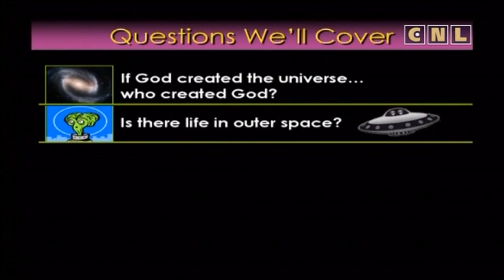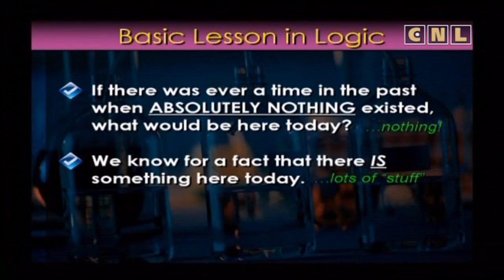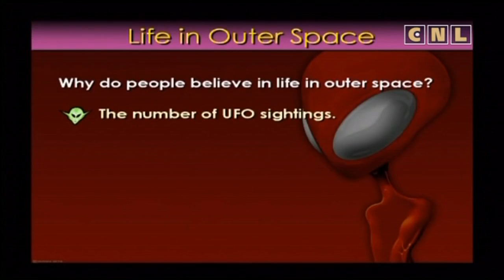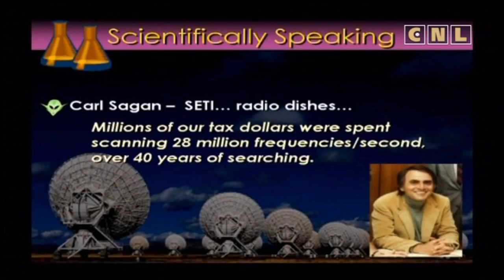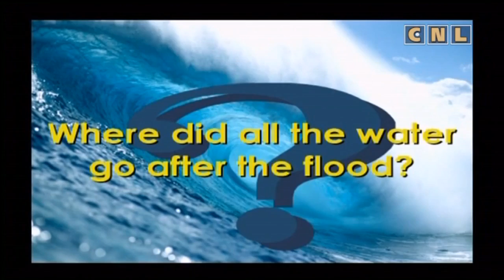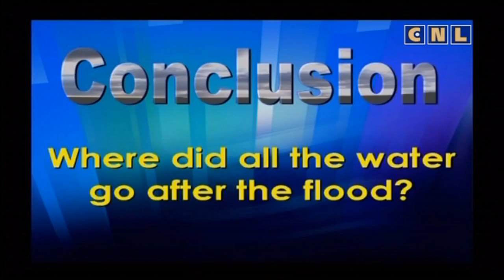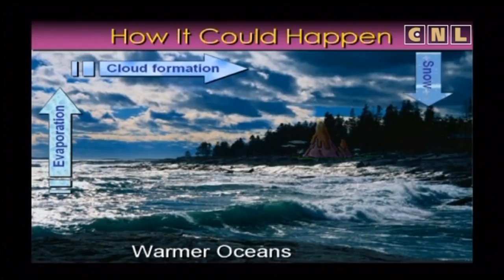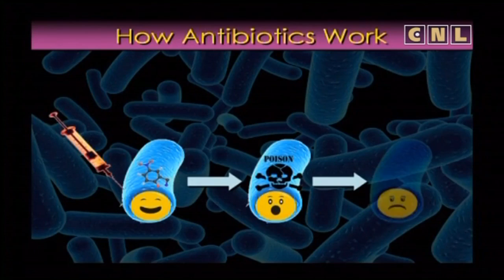10 частых вопросов. Основы сотворения. Часть 8